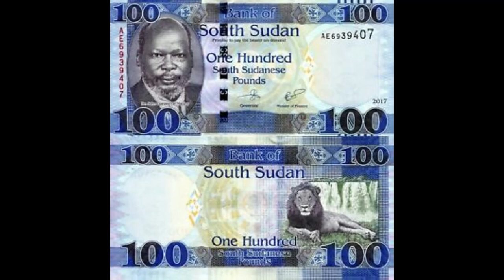Bhanat by Cleverest Son